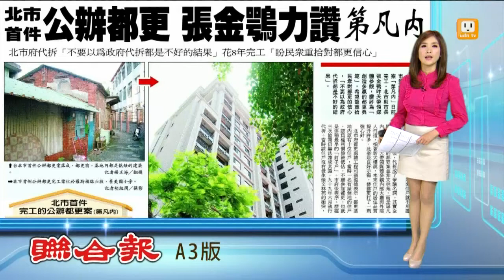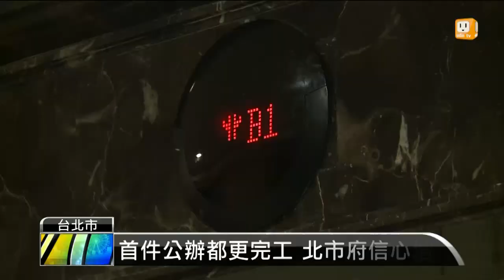【2013.07.10】北市府代拆 首件公辦都更完工 -udn tv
在文林苑之後，代拆，變成了爭議的名詞。不過，台北市第一件由北市府代拆的公辦都更案，第凡內，日前完工。